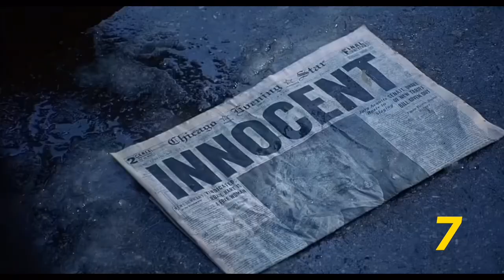Chicago (2002) Carnage Count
Hell yeah! Now it’s time to take a look back on a great movie musical that most certainly didn’t deserve to win Best Picture. Here are the kills in Chicago